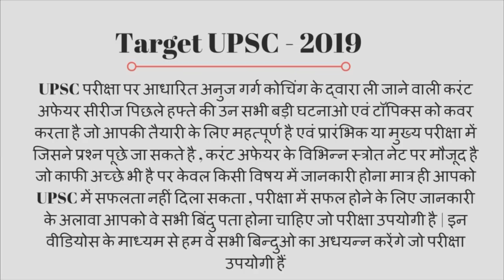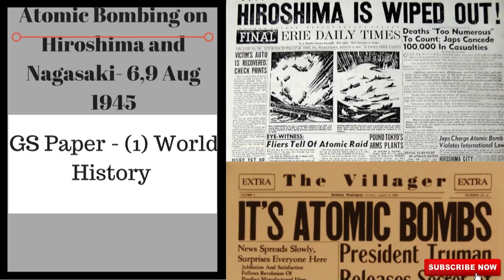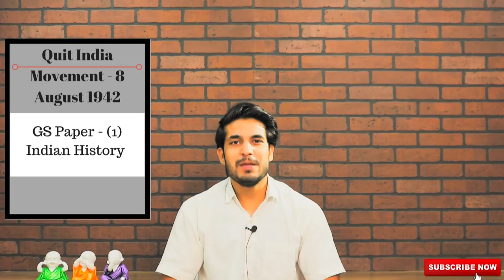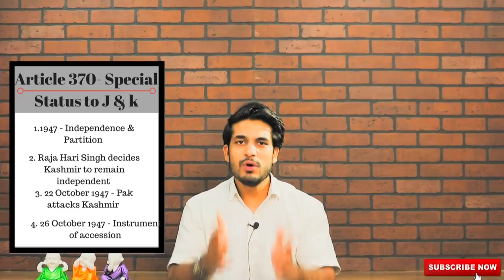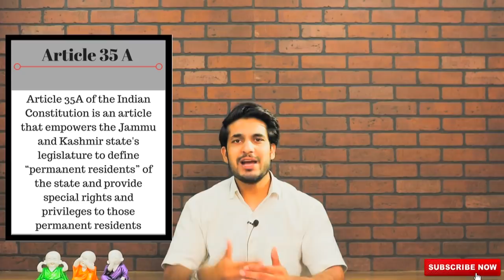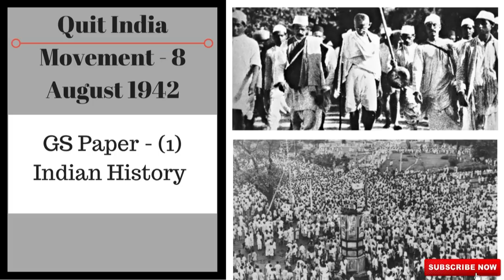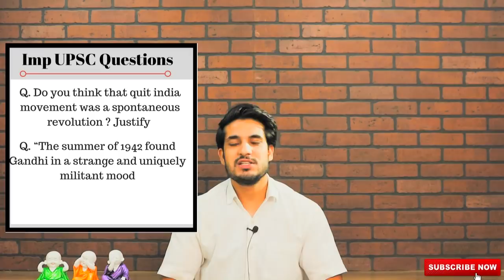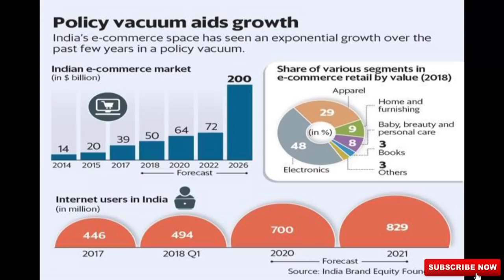Current Affairs Bulletin for IAS / UPSC - (5 Aug - 12 Aug 2018) Anuj Garg Coaching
One stop solution for UPSC Preparation

Current Affairs session - Topics covered

1. Quit India Movement
2. Article 35A
3. WW 2
4. Nagasaki and Hiroshima atomic bomb
5. E-commerce policy draft

To enroll in our comprehensive bilingual courses for UPSC visit / UPSC पर आधारित हमारे द्वारा प्रदान किये जाने वाले विस्तृत द्विभाषी कोर्सेज में एनरोल करें